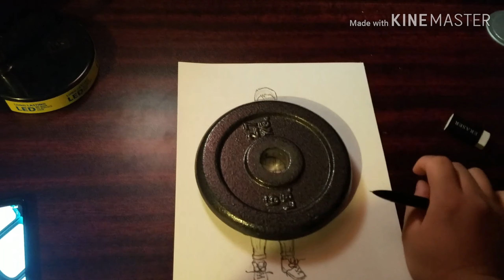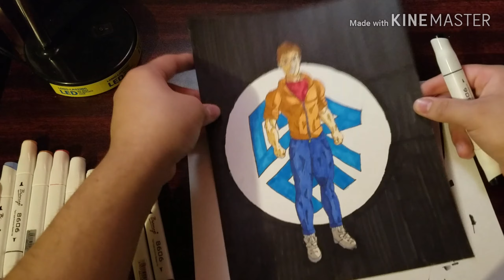Drawing Feliks Zemdegs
I tried my best I hope you guys like it.